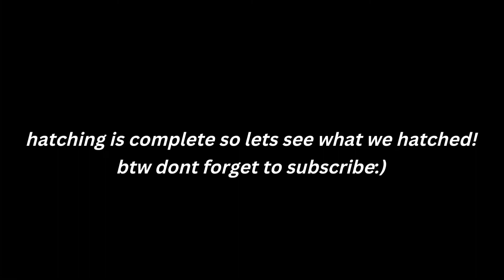hatching chocolate egg for 2hours!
hello
its new video ik its a bit late upload
reason is that i was busy with my studies so no daily uploads:(

byee guys:)